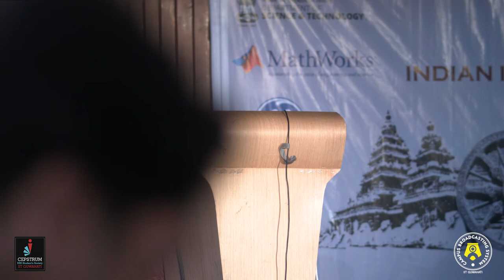Inauguration | 2017 Indian Control Conference (IIT Guwahati)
The Third Indian Control Conference was held   at the Indian Institute of Technology Guwahati during January 4-6, 2017. ICC 2017 will be a three-day event, with the first day dedicated to tutorials. The papers presented at ICC 2017 will be submitted for inclusion in IEEE Xplore, subject to a quality review upon receipt of the Proceedings.

There will be four plenary speakers at ICC 2017, namely:
Prof. Murat Arcak (UC Berkeley)
Prof. Hamsa Balakrishnan (MIT)
Prof. Vivek Borkar (IIT Bombay)
Prof. Francesco Bullo (UC Santa Barbara)

Best Student Paper finalists:
A Linear Programming Approach for Designing Two-Level Switched Waveforms for Power Inverters, by Shravan Mohan, Poongothai C, Krishna Vasudevan, Bharath Bhikkaji
Feedback Passivation of Nonlinear Switched Systems Using Linear Approximations, by Etika Agarwal, Sivaranjani Seetharaman and Panos J. Antsaklis